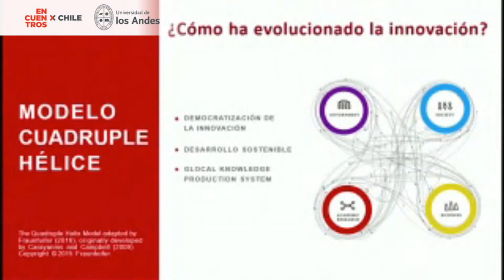UANDES: Ciencia sin fronteras